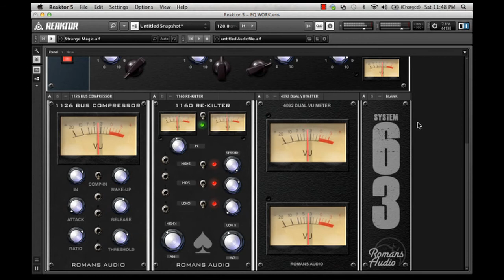RA RACKS in Action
Short Vid showing the a few effects for the RA RACKS system that System 63 is based on.  In this case the effects were doing some mastering.